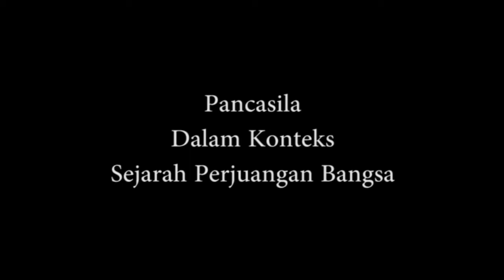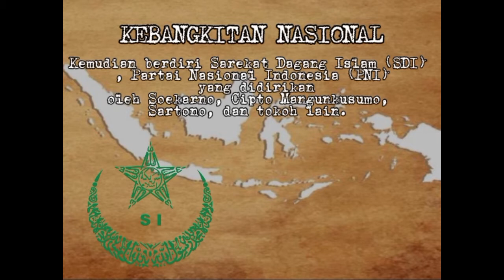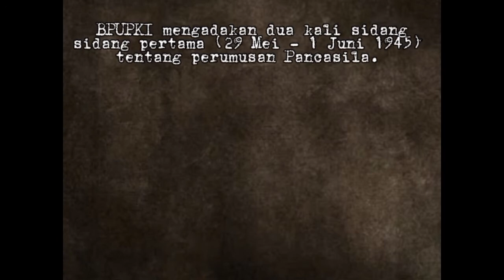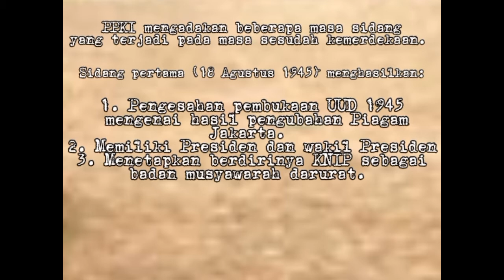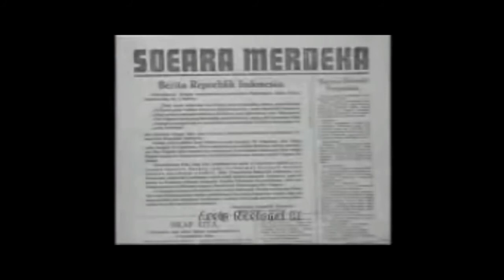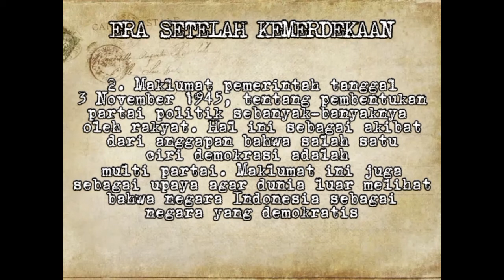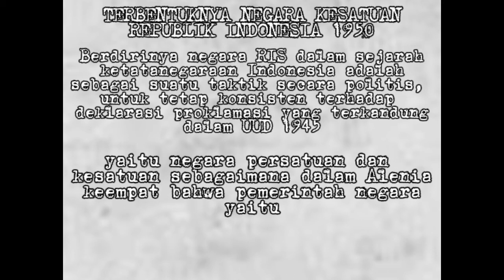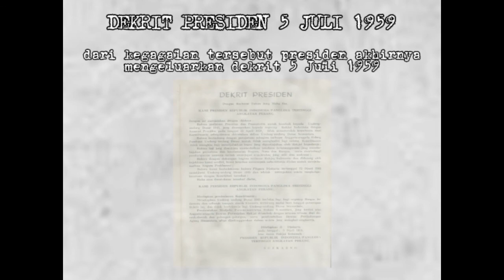Pancasila dalam konteks sejarah perjuangan Bangsa Indonesia